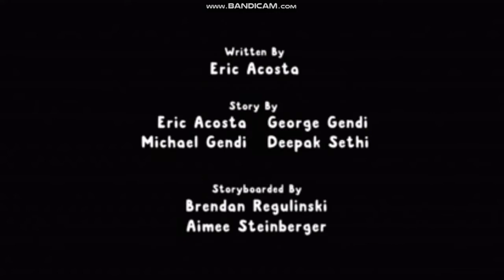Manzana y cebollin - Canción de la tienda musical (Español/ Español Latinoamérica)